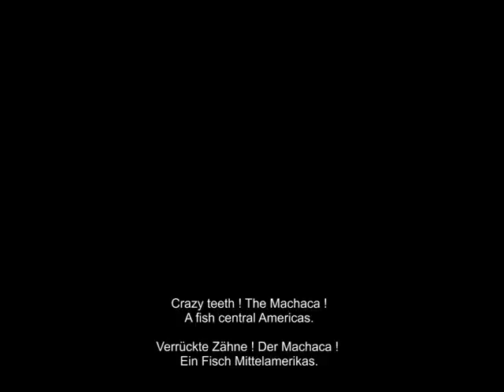Crazy teeth the Machaca/strange-waters/fishing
The Machaca with human like teeth.
He lives in lakes and river central Americas.
Der Machaca mit seinen Menschen ähnlichen Zähnen.
Er lebt in Flüssen und Seen Mittelamerikas.